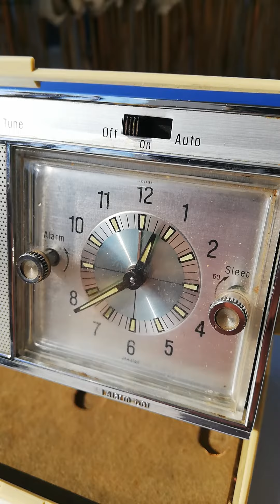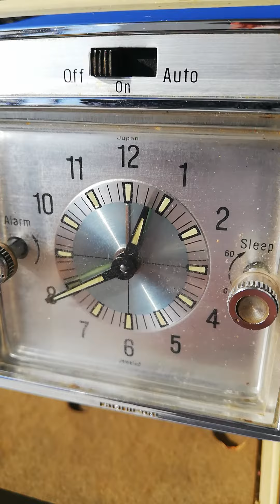WESTINGHOUSE RLA1080B PONGEE TRAVEL CLOCK RADIO